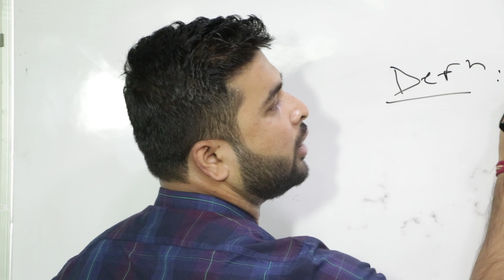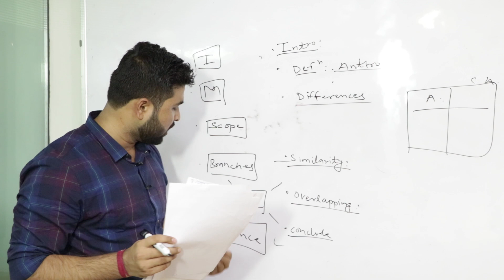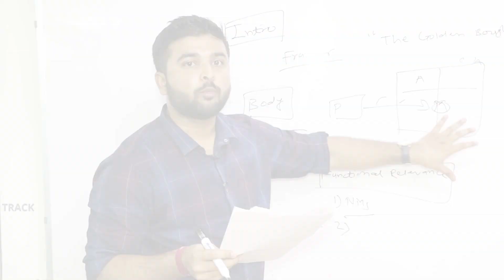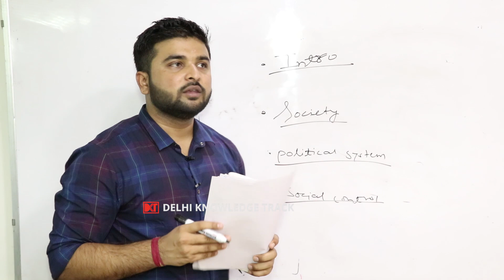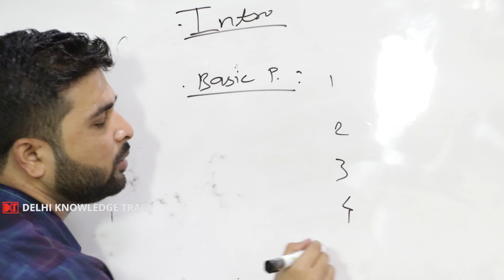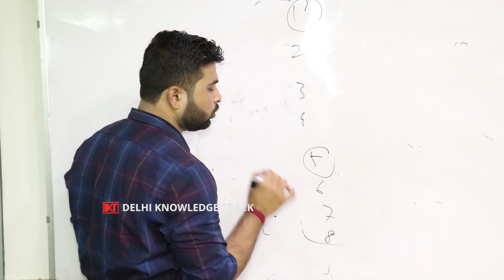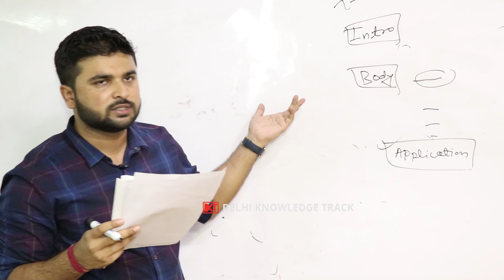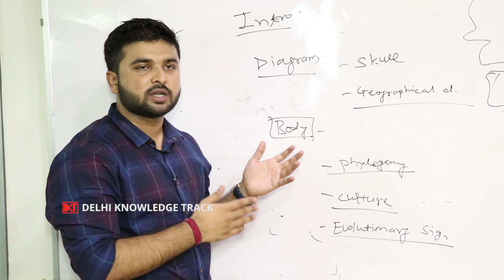UPSC | Resources | Comprehensive Strategy For Anthropology Paper | By Yogesh Patil Rank 231 CSE 2018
सिविल सेवा परीक्षा 2018 में 231 रैंक हासिल करने वाले पाटिल योगेश ने एंथ्रोपोलॉजी में 325 मार्क्स हासिल किये हैं. इस लेक्चर में पाटिल योगेश एंथ्रोपोलॉजी पेपर 1 की स्ट्रेटेजी विस्तार से बता रहे हैं.

UPSC CSE Optional Anthropology | By Sachin Gupta | AIR 3 UPSC CSE 2017

UPSC CSE Optional Anthropology | By Ashima Mittal AIR 12 - CSE 2017

CSE Optional | Anthropology | By Dr. Pragya Jain (CSE 2016 | AIR-194

For Other lectures of Different Optional  see the link below-

UPSC Optional Economics

UPSC CSE Optional Economics | By Abhijeet Sinha | AIR 19 - CSE 2017

UPSC CSE Optional Economics | By Shanu Dimri | AIR 270 CSE 2017

CSE Optional | Economics | By Navya Singla (CSE 2016 | AIR-102)

UPSC Optional | Economics | By Aishwarya Sharma (AIR 168 | CSE 2016)

CSE Optional | Economics | By AIR 17 | CSE 2016 Namami Bansal

CSE Optional | Geography | By Anukriti Sharma | AIR 355 CSE 2017

UPSC CSE Optional Geography | By Pratham Kaushik | AIR 5 UPSC CSE 2017

UPSC Optional Geography | By Pushp Lata | AIR 80-CSE 2017

UPSC CSE Optional | How to improve your score in Geography | By Ravi Anand | IAS 2018 Batch

CSE in Hindi Medium | Optional Geography | By Vikas Meena | AIR 568 - CSE 2017

UPSC Optional | Geography | By AIR 8 | CSE 2016 Shweta Chauhan

UPSC Optional Zoology

 UPSC CSE & IFoS Optional Zoology | By Chitrak Bhattacharya | AIR 42 - CSE 2017

UPSC CSE Optional History | By Aparajita Sharma | AIR 40 - CSE 2017

UPSC Civil Services Exam | History Optional | By Rahul Bhat | AIR 68 - CSE 2017

UPSC CSE Optional History | By Mukul Jamloki | AIR 505 - CSE 2017

UPSC Optional Law

UPSC Optional Strategy | Law | By Shubham Gupta | Rank 6 UPSC CSE 2018

UPSC Optional Strategy | Law | By Vaishali Singh | Rank 8 UPSC CSE 2018

UPSC CSE Optional Law | By Saumya Sharma | AIR 9 - CSE 2017

UPSC CSE Optional Law | By Neha Jain | AIR 14 - CSE 2017

UPSC CSE Optional Law | By Tapasya Parihar | AIR 23 - CSE 2017

UPSC Optional management

UPSC | Optional | Strategy and resources for Management | By Bushara Baro | AIR 277 CSE 2018

UPSC Optional Math

IAS Exam | Maths Optional | By Mani Agarwal | IFS 2017 Batch

UPSC CSE | How to prepare Maths optional without coaching | By Abhishek Verma | AIR 32 - CSE 2017

UPSC CSE Optional Maths | By Anubhav Singh | AIR 8 UPSC CSE 2017

UPSC Optional Philosophy

UPSC Optional Philosophy | By Garima Agrawal | AIR 241 - CSE 2017

UPSC Civil Services Examination | Optional Philosophy | By Sandeep Kumar Meena | AIR 852 - CSE 2017

UPSC Civil Services Exam | Optional Psychology | By Manish Kumar AIR 61 - CSE 2017